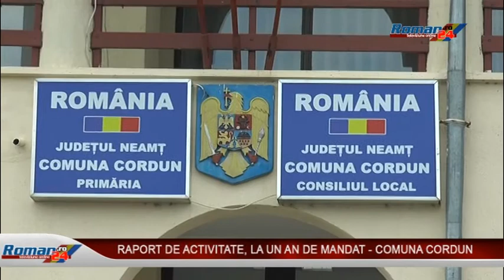RAPORT DE ACTIVITATE LA UN AN DE MANDAT COMUNA CORDUN